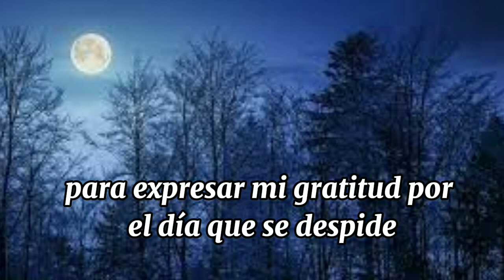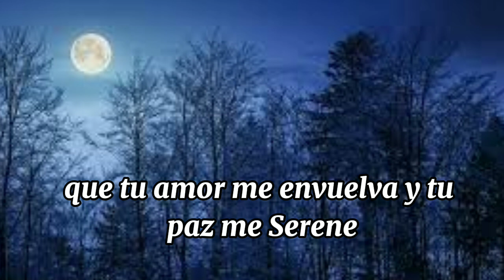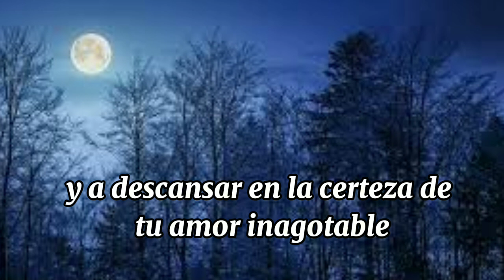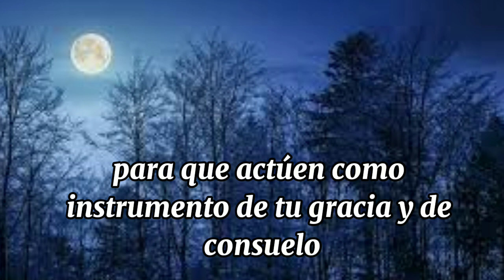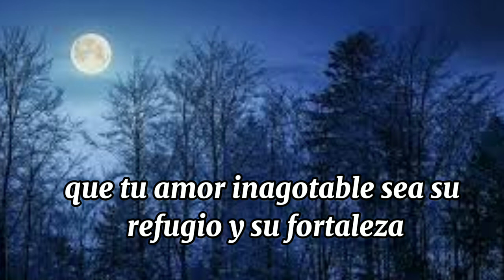oracion de la noche